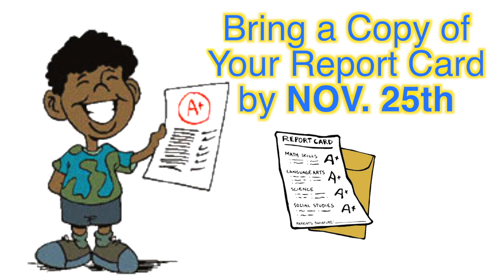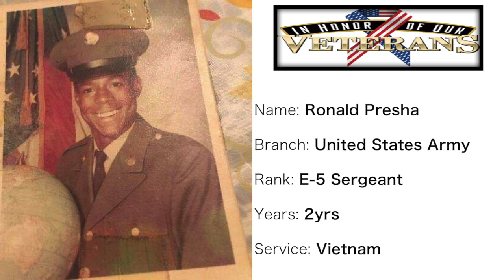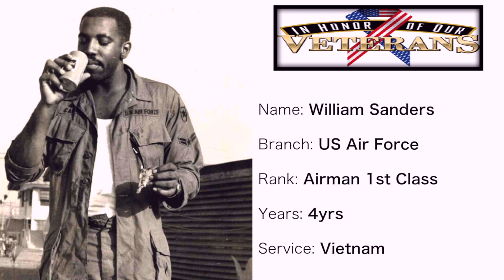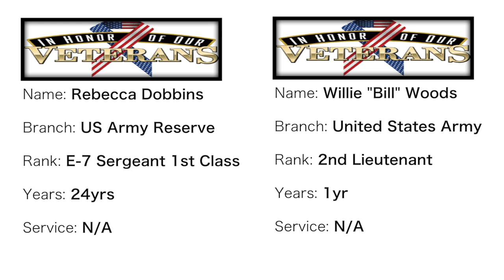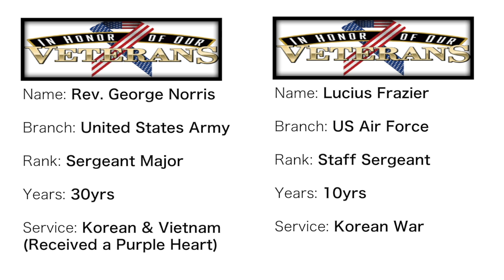Nov 11th Go Report